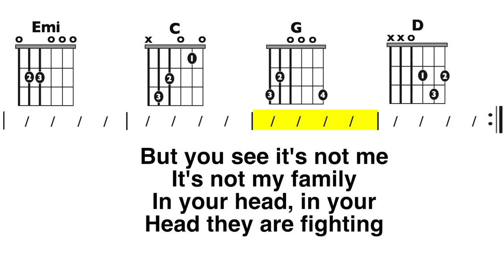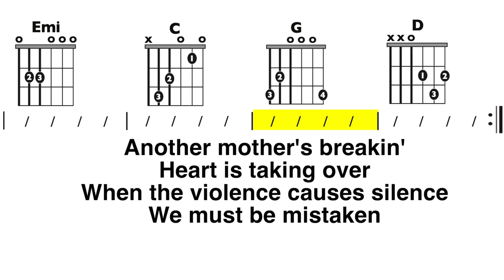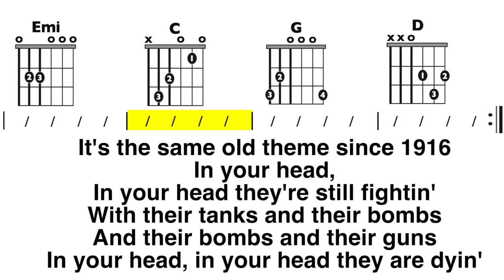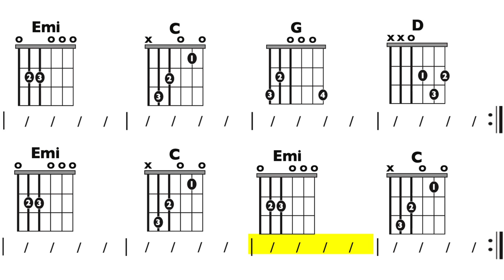Zombie (The Cranberries) Chord and Lyric Play-Along